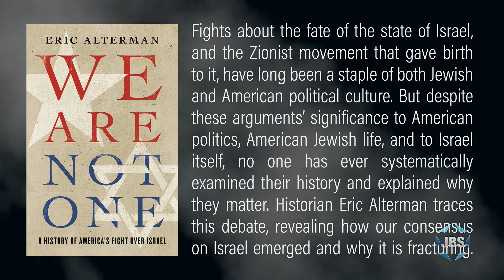The Hampton Synagogue's "Author Discussion Series" for Jewish Book Month: Eric Alterman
Author Eric Alterman discusses We Are Not One: A History of America’s Fight Over Israel, his book that traces the Zionist debate from its nineteenth-century origins and reveals how consensus on Israel and Palestine emerged and why it’s fracturing now.